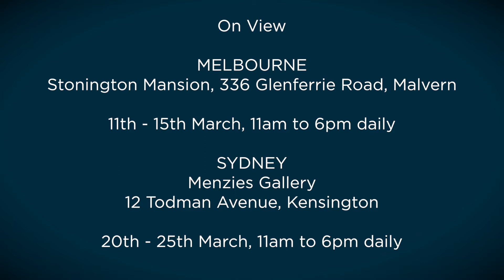Menzies March 2015 Auction - Jeffrey Smart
Menzies is proud to present Jeffrey Smart's significant 2006 work 'Pylon I' in its March 26th Sydney Auction. Tim Abdallah talks about the work in the context of Smart's late practice.